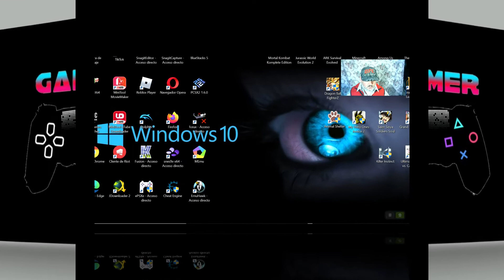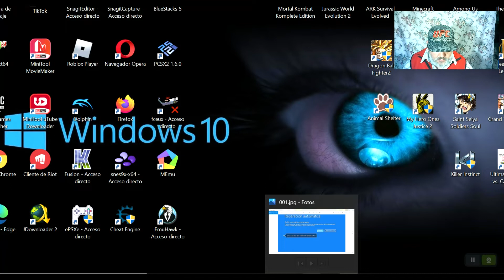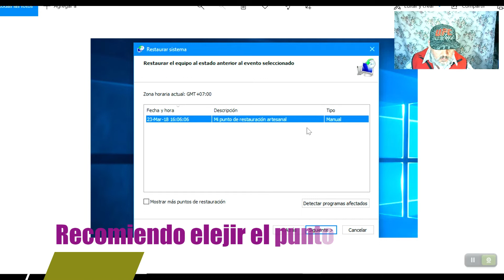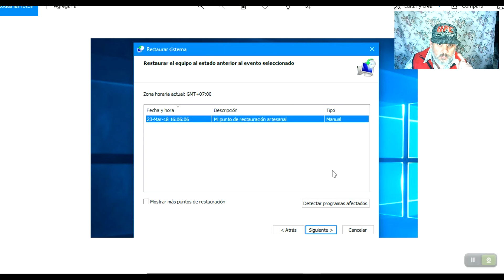Como solucionar a la pantalla negra de Windows 10 Sin Formatear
¿Tu PC se queda en pantalla negra y no inicia? ¿En tu ordenador con Windows 10 sale una pantalla negra antes de iniciar sesión?, ¿O después de iniciar sesión?, ¿solo ves el cursor del ratón sobre un fondo negro?
Las posibles causas de una pantalla negra pueden ser:

Instalación incompleta de Windows 10
Actualización de Windows
Errores de software y controladores
Problemas de visualización
Sobrecalentamiento
Problemas de suministro de energía
Todas las anteriores pueden ser las causas por las que una computadora con Windows se queda en una pantalla negra. Cualquier computadora con Windows 10/11 puede sufrir este problema, ya sea de escritorio o portátil. Incluso un Microsoft Surface Pro puede tener una pantalla negra de la muerte.
CON ESTE METODO NO DEBERAS FORMATEAR TU PC, Y PODRAS RECUPERLA EN TODO SU ESPLENDOR.